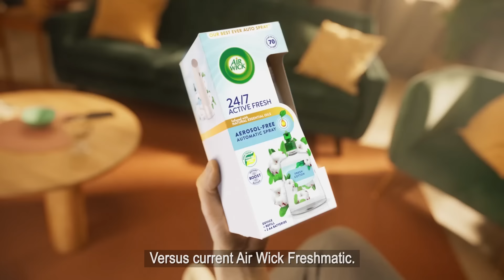Air Wick 24/7 Active Fresh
Air Wick's 1st Aerosol Free & Best Ever Automatic Spray*

*Versus current Air Wick Freshmatic Autospray.